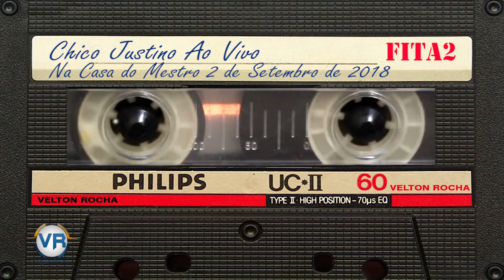Chico Justino Ao Vivo na Casa do Maestro 2 de Setembro de 2018